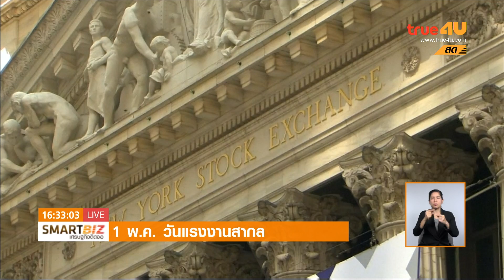Smart Biz เศรษฐกิจติดจอ : 1 พ.ค. วันแรงงานสากล